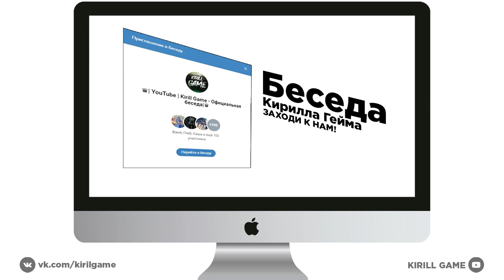🔥CRMP Amazing RolePlay - ПОЛНОСТЬЮ НОВАЯ РЫБАЛКА | НОВОЕ ОБНОВЛЕНИЕ V2.57 ОТ 8 МАРТА!#1172